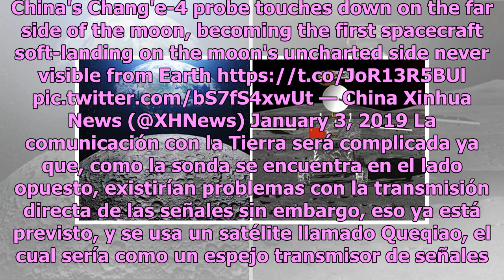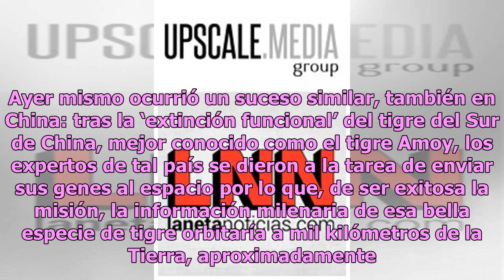Tiembla, Estados Unidos: China llega al lado oscuro de la Luna exitosamente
Hay un lado de la Luna que nunca podemos ver, lo que ha despertado el interés de un sinnúmero de científicos a lo largo de los años; sin embargo, la espera ha terminado. China acaba de llegar a ese lado de la Luna gracias a su nave exploradora Chang’e-4, que ingresó al satélite natural en buen estad...